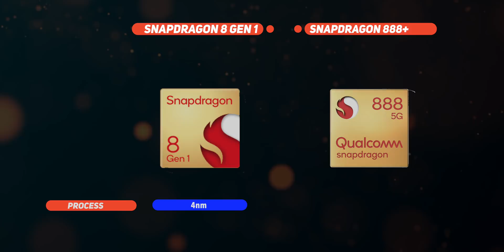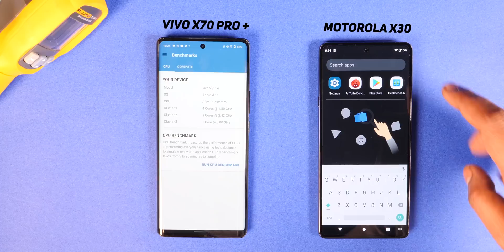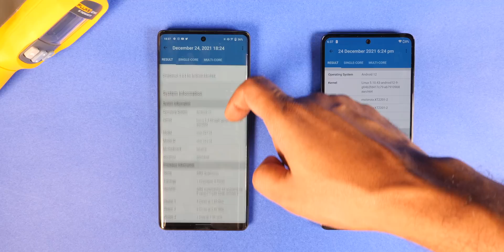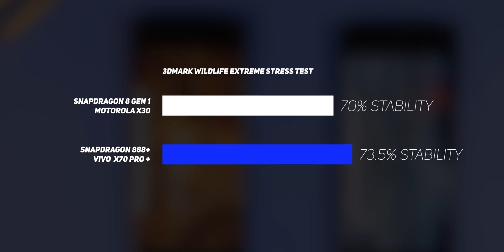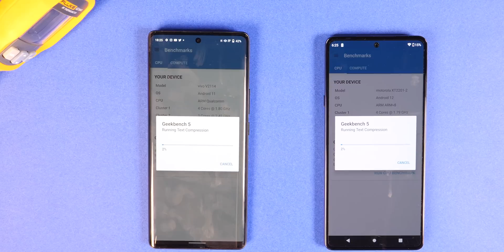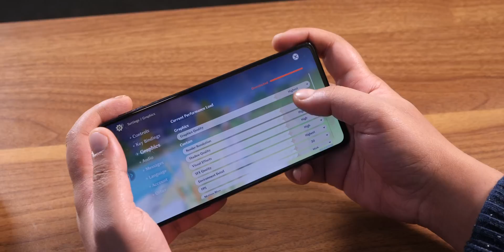Snapdragon 8 Gen 1 vs SD 888+: Benchmarks, Gaming, Real World Usage | Moto Edge X30 vs Vivo X70 Pro+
We tested the Snapdragon 8 Gen 1 for its performance to see just how much has changed besides a new name and a new architecture.